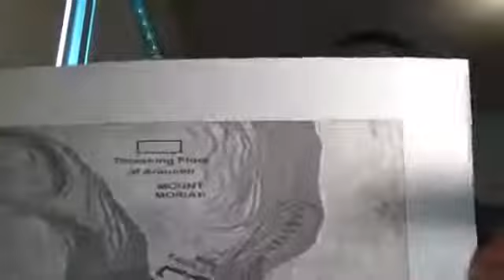Faith In Action - Tuesday Live @ 5 - May 26th 2020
Pastor Cassie Willes